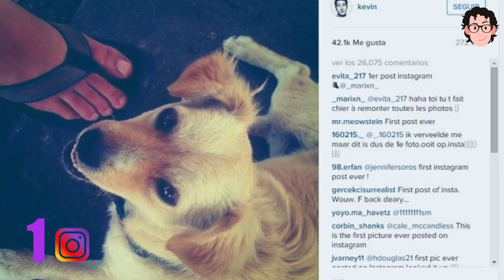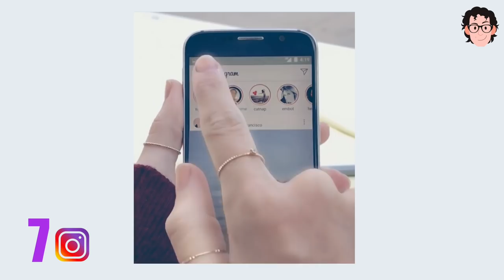10 cosas que no sabías de Instagram l Redes Sociales l Nilton Navarro l Community Manager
¿Crees saber todo sobre Instagram? ¿Quieres conseguir más interacción con tus fotos?

Descubre 10 cosas curiosas de Instagram que tal vez no sabías ;-)

- El 16 de julio de 2010, el fundador de Instagram, Kevin Systrom, subió la primera foto a Instagram

- Jennifer Lee fue la primera persona en subir un selfie a Instagram

- La foto con más likes es de Beyonce con 11 millones de me gusta

- Instagram ya supera los 700 millones de usuarios activos al mes.

- Las cuentas con más seguidores en Instagram son:
Instagram, Selena Gómez y Ariana Grande

- Facebook compra Instagram por $1.000 millones en 2012

Nos vemos en unos días en el próximo video ;-)

▂ ▃ ▅ ▆ █ SÍGUEME █ ▆ ▅ ▃ ▂